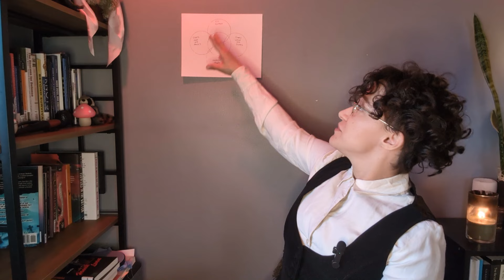What is A Lesbian?: Bisexual Lesbians and Lesbian History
Who is allowed to be a lesbian?  Why are the lesbians disappearing?  Well, let’s talk about their history and then break down the reasons the lesbians spaces of the 70s, 80s, and 90s have steadily declined and why so few queer women identify strictly as “Lesbians” nowadays.

Who is “allowed to be a lesbian” is a debate the community has been having since the community existed.  Do bisexuals count?  Are femmes even real lesbians?  Can a straight woman be a lesbian?  In the 70s some people thought so.  Lesbian activity has been happening for the entirety of human history but as a community, lesbians and other women who love women have had a hard time parsing out who “really belongs” in their community, to the detriment of their spaces.

With threats from the outside in the form of anti-homosexuality laws, capitalism, and the looming threat of fascism, the lesbian community has come together time and time again and overcome this exclusionary rhetoric to literally save the queer community in the face of certain death.  Keeping its histories and caring for the sick and dying in the face of unprecedented suffering in the face of the AIDS crisis.  Fighting for women’s rights.  Fighting for liberation.  Joining with other marginalized people for mutual liberation.

But exclusionary politics have plagued lesbian and feminist movements since the beginning.  Causes that are only for “certain kinds” of lesbians.  “Certain kinds” of women.  This has never gone well.  It has never led to liberation.  And yet the community keeps trying it over and over again while lamenting that those same people they seek to exclude are now forming their own movements and spaces.

Sources:
Out of the Past: Gay and Lesbian History from 1869 to the Present, Neil Miller, 1995, 1st Vintage Books

Femme:  Feminists, Lesbians, and Bad Girls, Laura Harris and Elizabeth Crocker, 1997, Routledge

The Disappearing L, Bonnie J. Morris, 2016, State University Press of New York

Title carts featuring local artist and lesbian "That Bitch Erina"